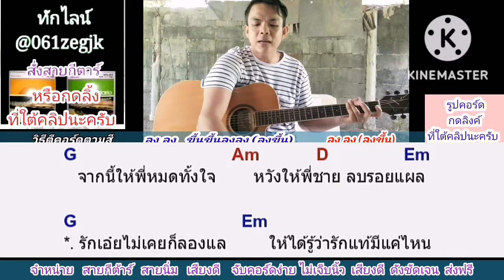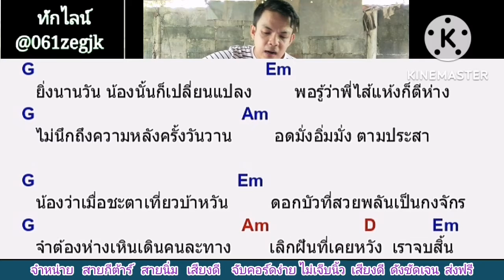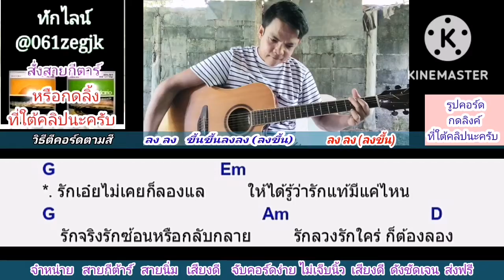รักลองแล​ สิงหไกร​พันธ์​ Cover​ บอกวิธีเล่น​ สอนเล่นกีต้าร์​ ตีคอร์ด​ คอร์ดง่าย​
คอร์ด​เพลง​ รักลองแล​ กด​ลิง​ค์นี้​เล​ยครับ​